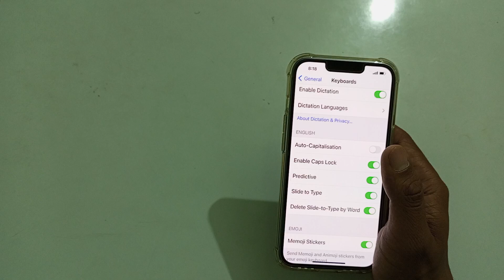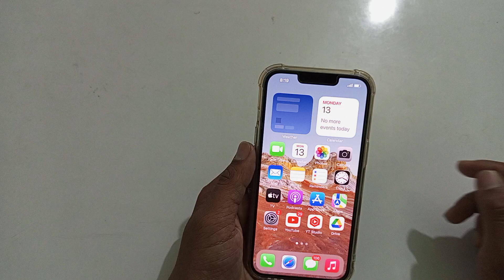how to off auto capitalisation in iPhone 13 Mini